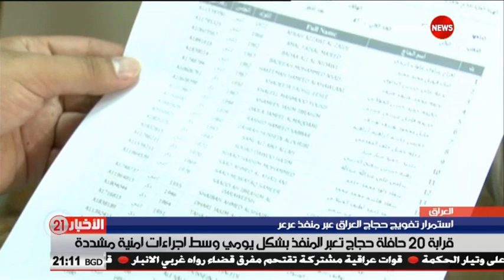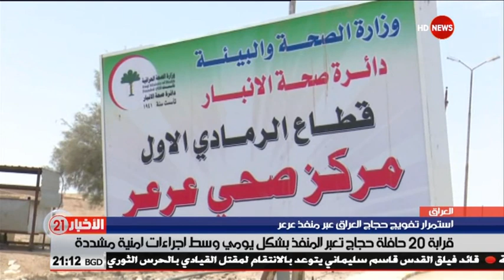استمرار تفويج حجاج العراق عبر منفذ عرعر ..للشرقية نيوز خطاب عادل